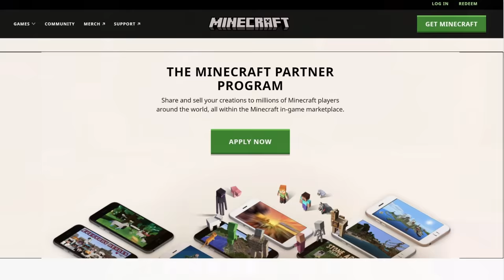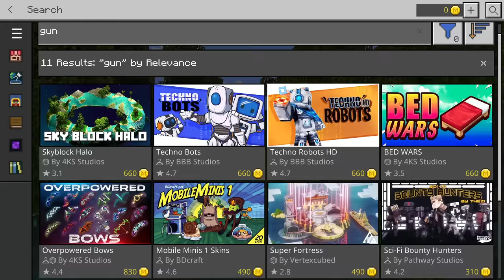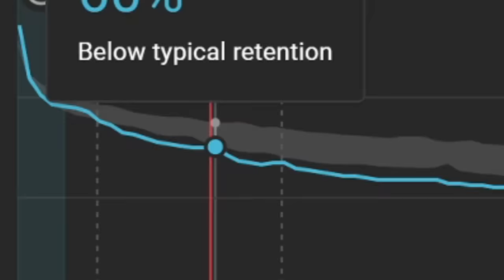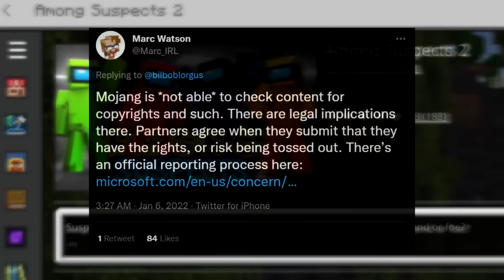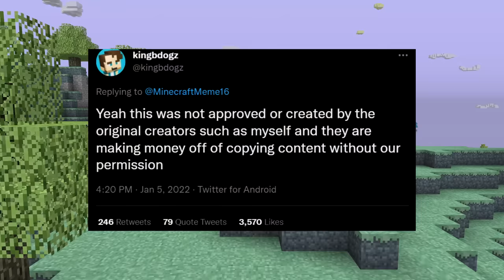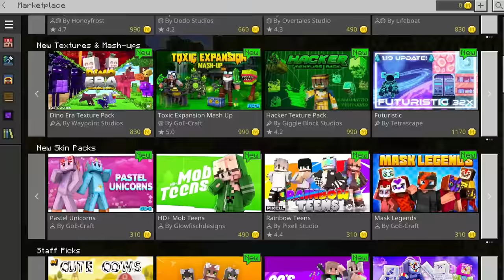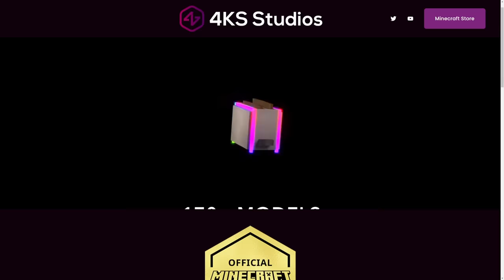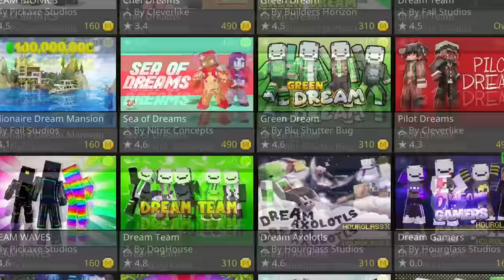The Minecraft Marketplace is WORSE Than You Thought...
The minecraft marketplace has some serious issue. From banning specific content, to being infested with copyright, there is a serve lack of quality control. But its not all that bad, theres some seriously good content, hidden amongst it all...

0:00 – Intro
1:03 – The Marketplace Guidelines
3:28 – Copyright
6:45 – The Many Issues With the Marketplace
8:27 – The Marketplace Isn’t That Bad…

1. Scott Buckley - Wayfarer
2. Feels - Patrick Patrikios
3. Scott Buckley - Sanctuary
4. Scott Buckley - Terminus